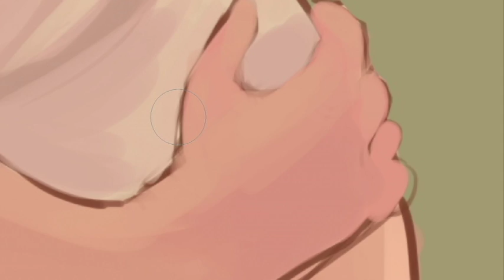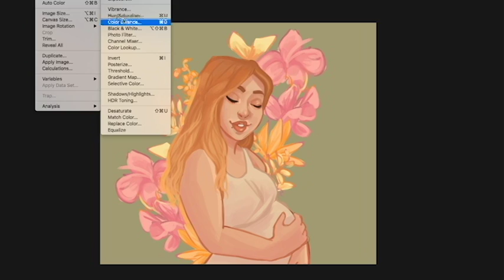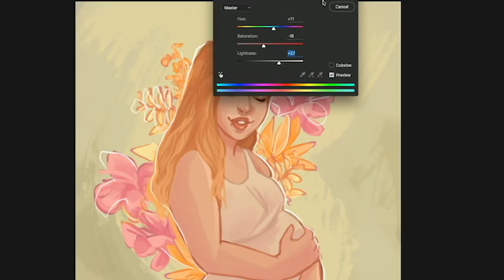Anicia Speedpaint [ 500 SUBSCRIBER SPECIAL NEWS!]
I really cannot exemplify this enough without it sounding sappy, I AM REALLY REALLY PROUD OF ALL OF YOU! I really cannot thank you guys enough for all of the hard work behind this channel!